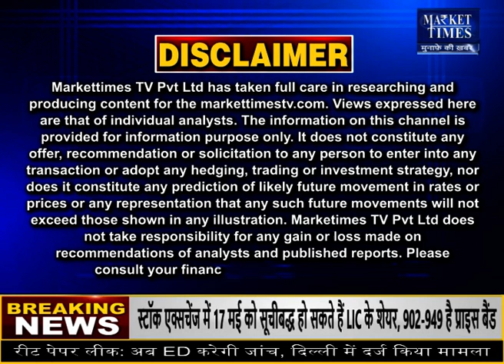कपास में जबरदस्त तेजी ! मिलें नहीं कर पा रहीं स्टॉक ! kapasmandibhav cottonmanditeji # कॉटन